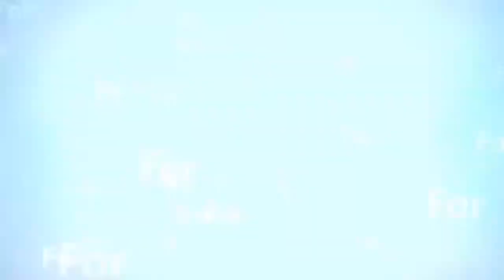Where Overpowered Main Character Has An Unknown/Hidden Power Top 10 Anime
1 - FATE/STAY NIGHT: UNLIMITED BLADE WORKS
2 - RE:ZERO
3 - DANMACHI
4 - OWARI NO SERAPH
5 - 07 GHOST
6 - TOKKO
7 - UTAWARERUMONO
8 - NURARIHYON NO MAGO
9 - SANDS OF DESTRUCTION
10 - VALKYRIA CHRONICLES